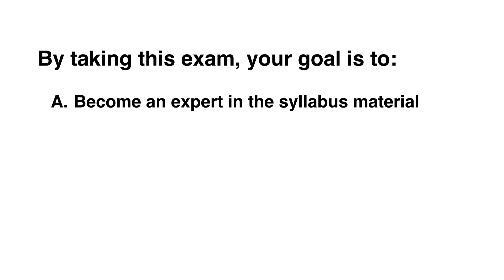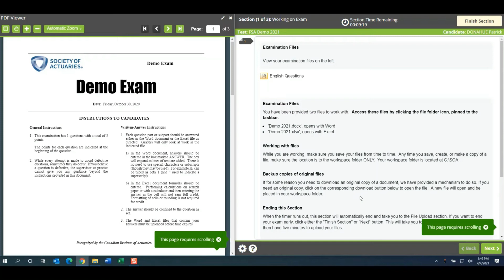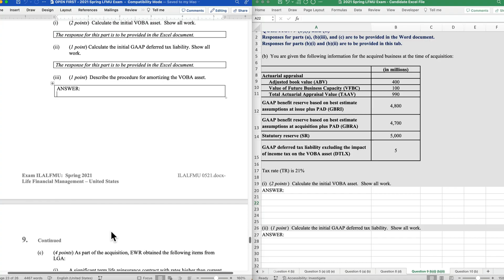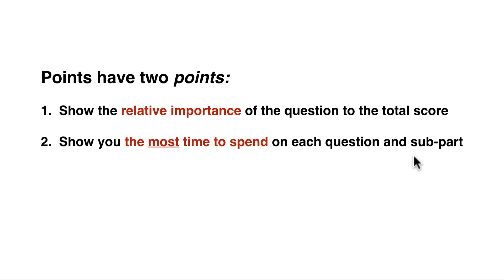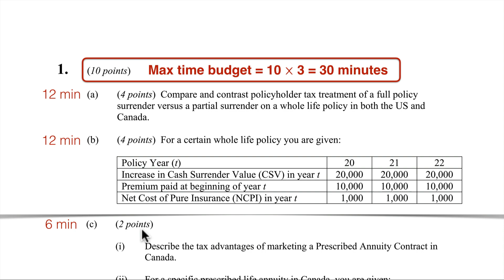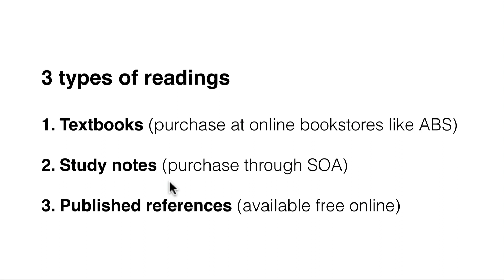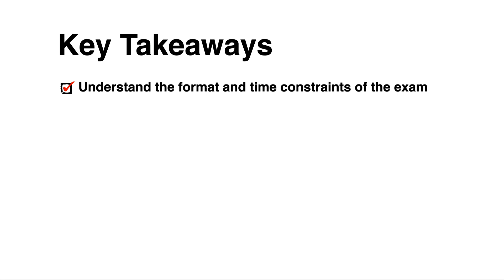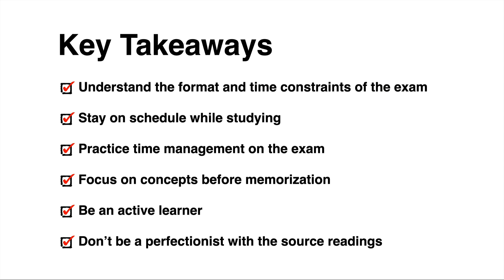NEW for 2023!!! FSA exams vs prelim actuarial exams: the MINDSET you need to pass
Passing the SOA's fellowship actuarial exams takes a very different approach than the prelims. In this video, which has been updated based on the new format of FSA exams in 2023 and beyond, TIA instructor and FSA product director Eddie Smith, FSA will tell you how FSA exams work: from the format of the exam to the strategy needed to pass these large, difficult exams.

0:00 Introduction and key pitfalls
2:09 FSA exam format
4:59 Exam lengths, point values, time management
8:52 Syllabus structure and high-level strategy needed to pass
11:28 Key takeaways